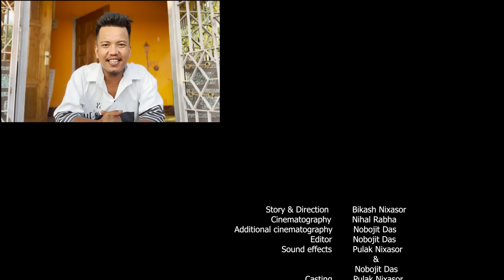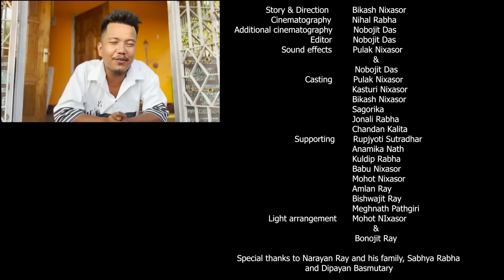Suali sur koribo goi bipodot 😂 lakhmi pujat hahakar - Pulak Nixasor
Pulak Kasturi - A PURE LOVE STORY

Staring
                     Pulak Nixasor
                    Kasturi Nixasor
                     bikash Nixasor
                        Sagorika

                Supporting characters

                     Jonali Rabha
                       Babu Nixasor
                  Chandan Nixasor
                      Mohot Nixasor
                        Sutu Nixasor
                        Ajay Nixasor
                     Banajit Ray
                   Anamika Nath

         Script & Story : Bikash Nixasor
Director - Biksah & Pulak Nixasor

The magical voice : Dipankar Basumatary
           Editing : Nobojit Das

     Voice recorded by Nihal Rabha

 Lighting arrangement : Mohot and Banajit

Speacial thanks to Narayan Ray and his family